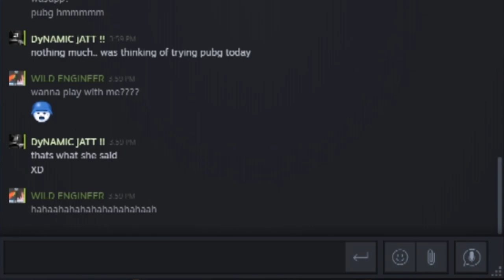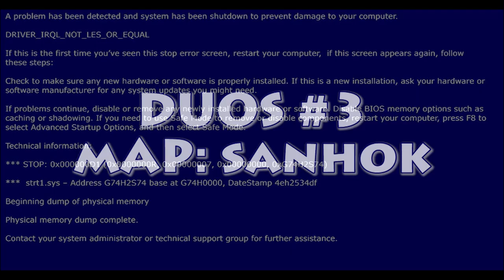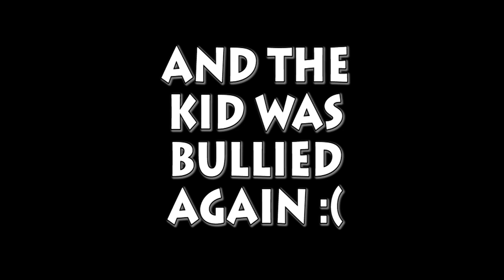Life of the Indian PUBG Duo - Berozgar Bros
The Berozgar Bros are BACK! This time, with the most popular Battle Royale

Let us know what you think of the video in the comments below :)